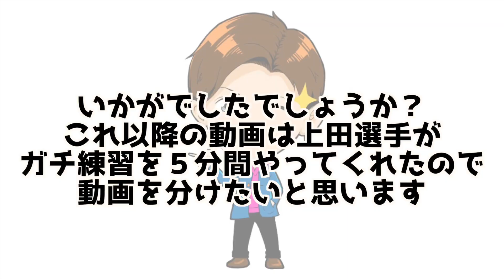両ハンド上達のコツ！上田選手が実演解説！伝授してくれます！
岡山リベッツ

※過去の動画ストックがなくなるまでの注意事項※
動画内でラバーが両面赤の場合がありますがその時は使用したかった色のラバーが無かったためです。
また、TIBHAR以外のメーカーを着用、使用しているのは全て過去に撮った動画です。
TIBHAR契約する際に過去の動画を投稿する許可や
他メーカーさんとのコラボ許可などに関して全て話し合い許可を頂いております。
視聴者の皆様からいくつかご意見頂いている内容は全てクリアしていますのでご安心ください。

A：フォーティノ　パフォーマンス フレア 92g
フォア面　TIBHAR　MX-P 硬度50
バック面　TIBHAR　MX-P 硬度47.5
総重量188g
(動画は過去の物になり使用用具が異なります)

A： ファイテン RAKUWAネック メタックス クリスタルタッチ

A：177センチ

A：67キロ

A：上級者〜
ラバー：MX-P50、MX-P47.5、 MX-S47.5、テナジー05、テナジー80、G-1、V-15エキストラ

櫻井コーチとしてレッスンも少しやっています。